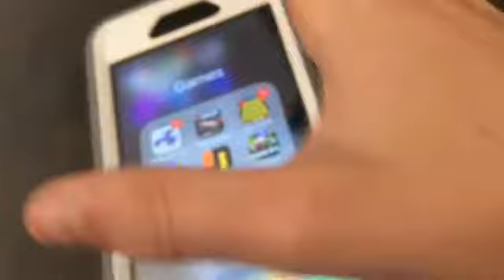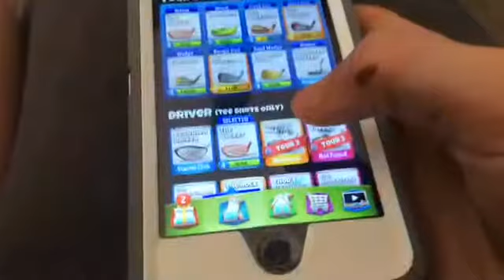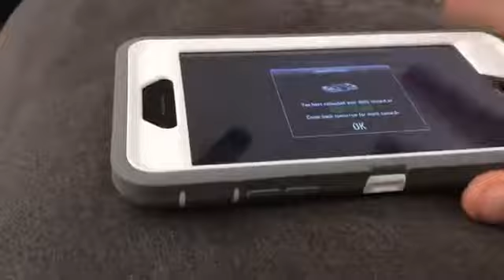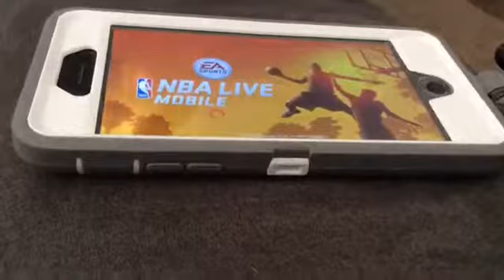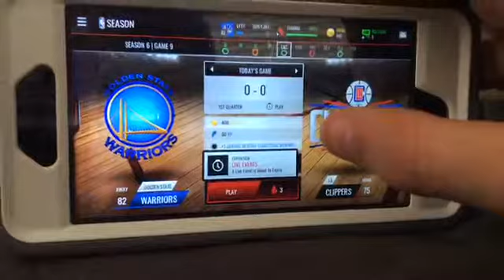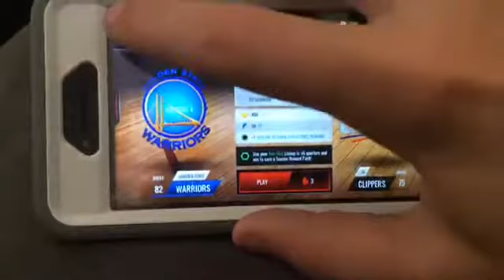Top 5 Games on my Phone (Daily Vlog 1)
Hey Guys ! Comment video ideas for the future!